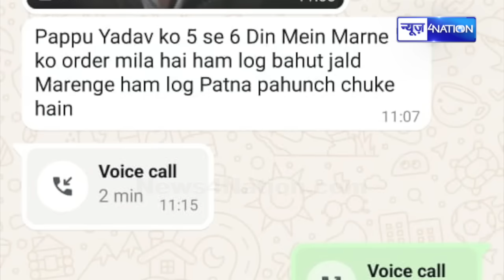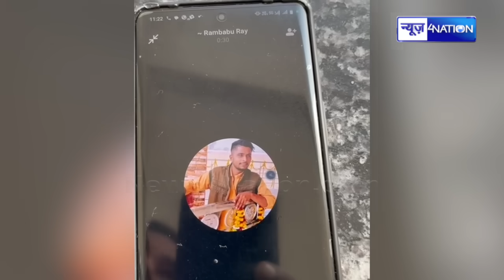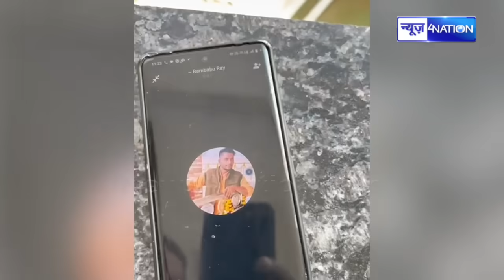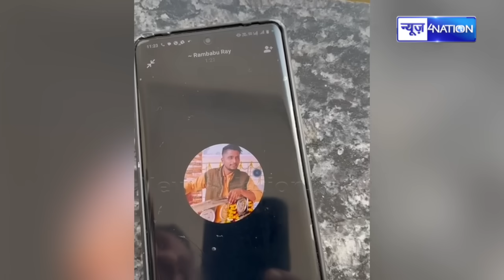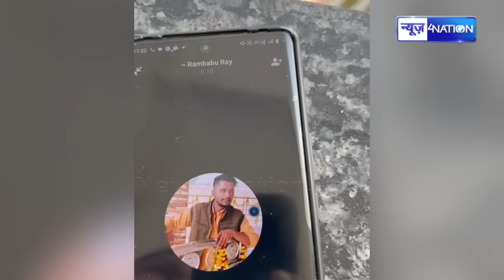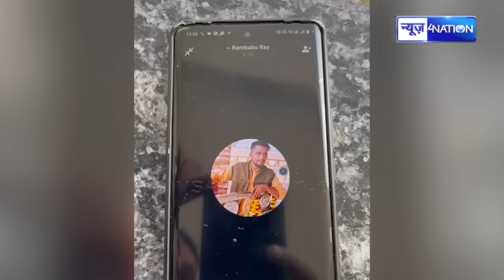Pappu Yadav का म/र्डर करने Patna पहुंचे शूटर, कभी भी उ/ड़ा देंगे अब | Bihar News | News4Nation